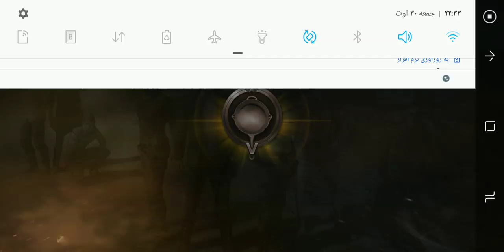Hamidreza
Pupg mobile